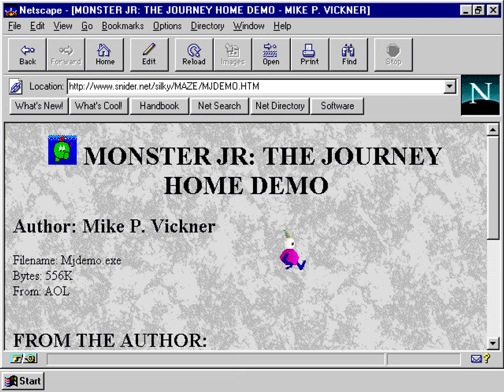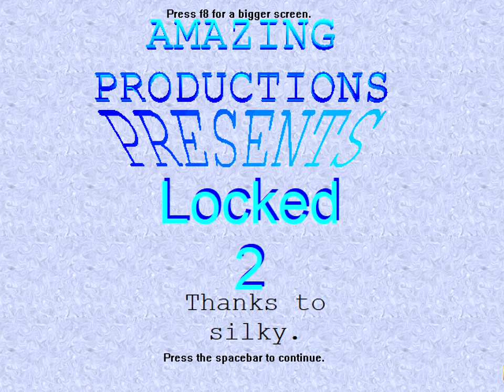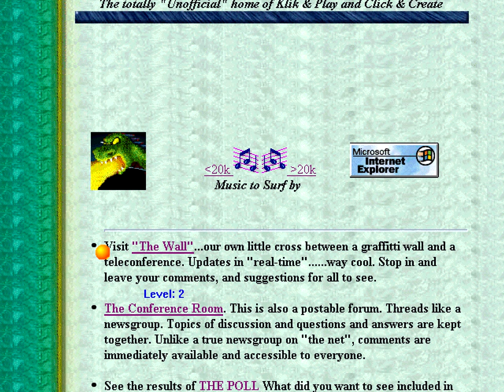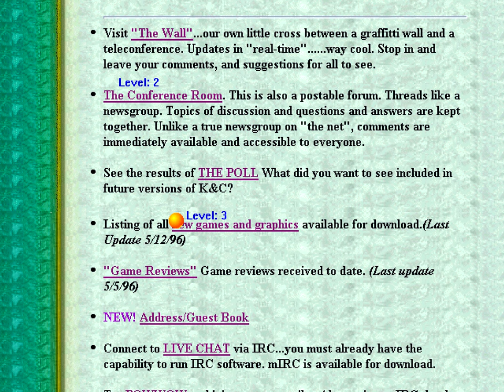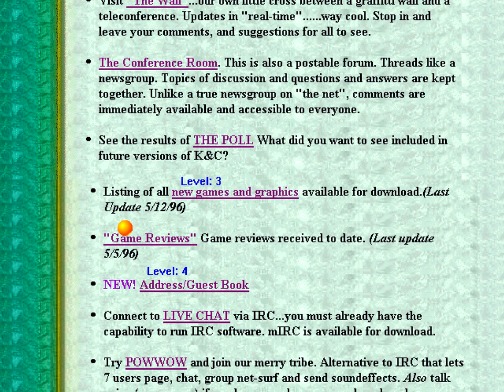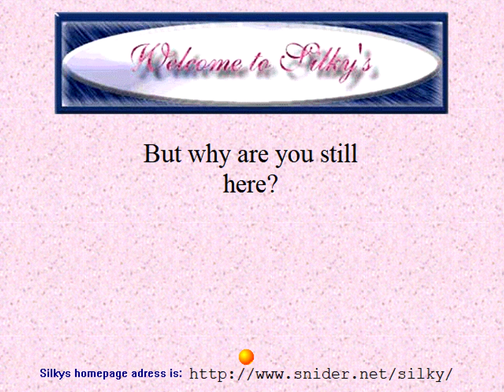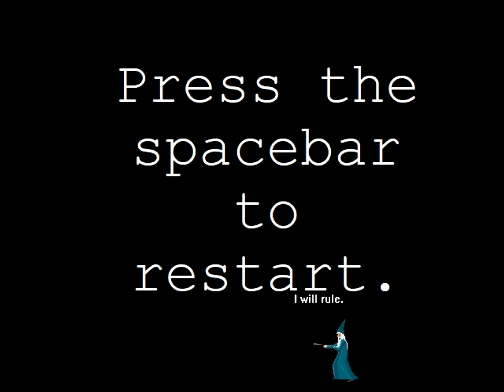"Locked 2" Klik & Play game playthrough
A game by Rikus Kras, released May or June 1996.

A simple flip-screen maze game where you must interact with warps, toggles and other gimmickry to open access to the exit. Features larger levels and a vague pretence of story, referencing "Silky's", a repository of Clickteam-made games, and fellow games Walkerton and Monster Jr.